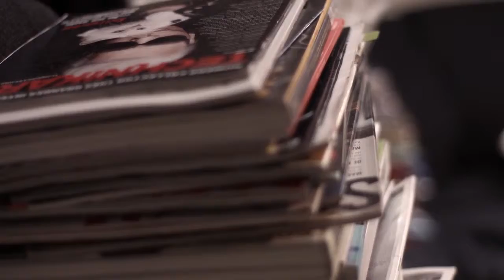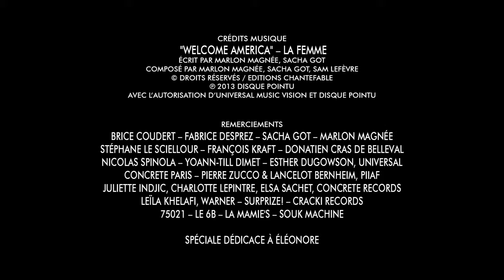Arte Creative Touche Française 12 After Party